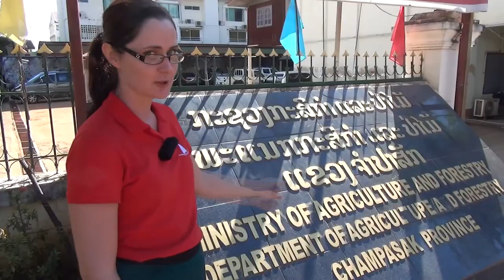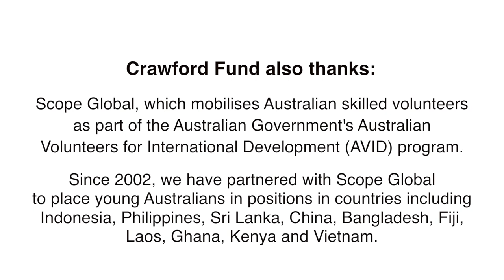"Best experience happens on a daily basis"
This short video covers the work and experience of volunteer Kylie Ireland in Laos PDR, where she is part of a sustained effort we’ve made with training around plant protection, biosecurity and food safety. Volunteer placements have been helping in those efforts, which are being managed and mentored by eminent plant pathologist Lester W. Burgess FAPPS FAPS, who is a member of our NSW Committee and an Honorary Professor at the University of Sydney, where he was formerly Dean of Agriculture.  The Crawford Fund partners with the Australian Government's Australian Volunteers for International Development (AVID) program, managed by Scope Global, to place young Australians in developing countries in both scientific and communications positions. Since 2002, we have been an Australian Partner Organisation supporting more than 25 placements. These have been facilitated in countries including Indonesia, Philippines, Sri Lanka, China, Bangladesh, Fiji, Laos, Ghana, Kenya, Ethiopia and Vietnam.

The Fund wishes to thank Robbie Mitchell, from Econnect Communication, who produced this video.